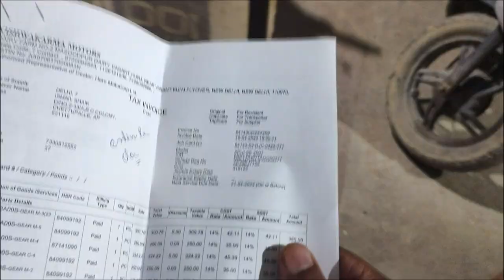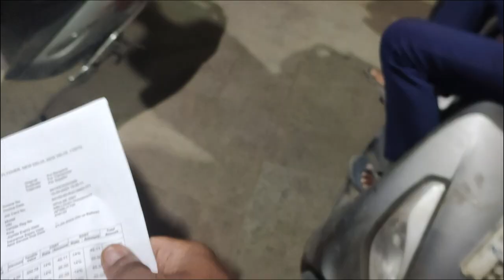బైక్ ఇంకా పనికి రాదు || All India Ride Day-11 Delhi Service Centre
In this video, I’ll show you All Indi Ride Day 11
బైక్ ఇంకా పనికి రాదు Delhi service centre
all india  ride in telugu @GLOBE_TROTTER_1004. Enjoy!

ABOUT MY CHANNEL:
Hi! I’m Adarsh On my channel, you will find Riding, Traveling, life style, I love sharing [my travel experience ] with you guys as I experience them myself.

Feel free to add me on Instagram/Facebook/Snapchat:- globe_trotter_1004